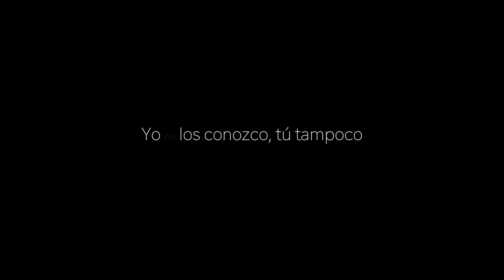«Yo los conozco, tú tampoco»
Audiovisual presentación del proyecto «Yo los conozco, tú tampoco»